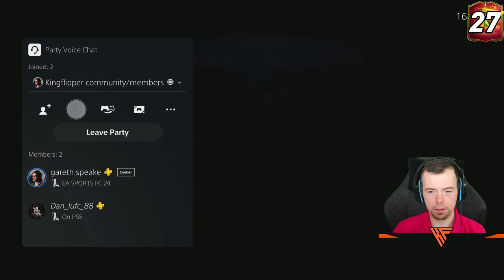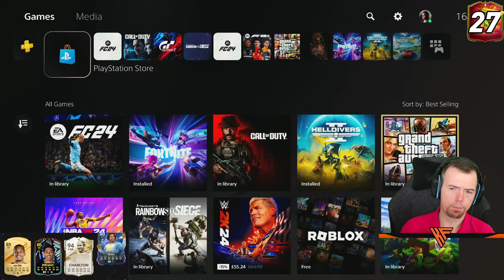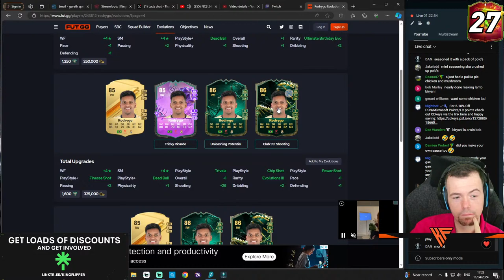Division Rivals Grind | Road To Div 3!! | EAFC 24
Kingcoins Redeem Options;
!redeem SLChest1 = 100k - 1 SL chest with 1 card
!redeem SLPlay = 2.5Mill - Play a game on stream against me
!redeem SLChest2 = 1Mill - 1 SL chest with 3 cards

yo guys welcome to another EAFC stream where rivals has refreshed so we are grinding that to get our 7 wins and maybe move up a division. thank you for watching and hope you enjoy the stream